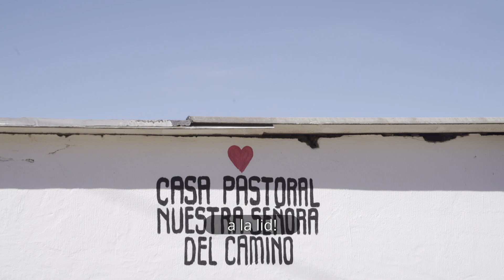Marcha de San Ignacio - Provincia Colombiana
Con felicidad y orgullo, les presentamos el Himno a San Ignacio, una pieza musical producida para la conmemoración del centenario de la Provincia Colombiana, que refleja la diversidad, el carisma y la entrega del Cuerpo Apostólico durante estos años. Fue estrenada durante la eucaristía de inauguración y nos invita a vivir esta celebración agradeciendo por el bien dado y recibido en esta misión de amor.

Producción audiovisual: Oficina Provincial de Comunicaciones
Dirección: María Alejandra Rojas Matabajoy
Montaje: Miguel Vargas Mejía
Imágenes: Oficina Provincial de Comunicaciones, Iglesia San Ignacio

Letra: Manuel Pintado, SJ
Adaptación del texto: German Bernal, SJ
Arreglos musicales: Miguel Navarrete

Jesuitas Colombia
2023